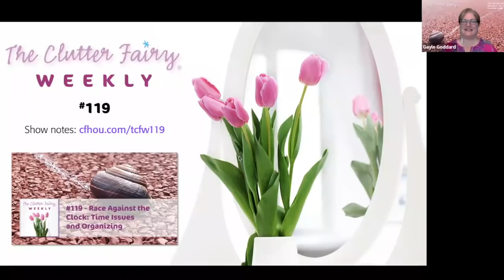Race Against the Clock: Time Issues and Organizing - The Clutter Fairy Weekly #119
To those of us who struggle with clutter, it can feel as if Time itself is our one insurmountable obstacle. As we work to declutter our lives and spaces, we have difficulty balancing and allocating our time—and there’s never quite enough. In episode #119 of The Clutter Fairy Weekly, Gayle Goddard, professional organizer and owner of The Clutter Fairy in Houston, Texas, discusses procrastination, estimating time for big projects, budgeting time for maintenance, and other areas where organizing intersects our perception and management of time.